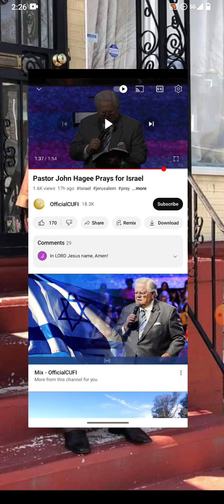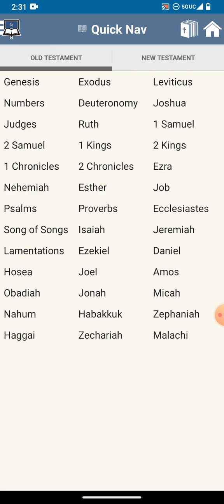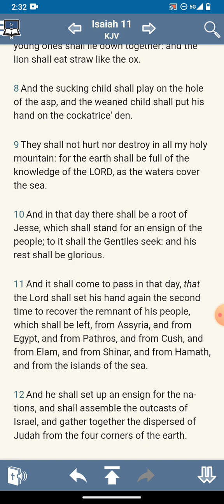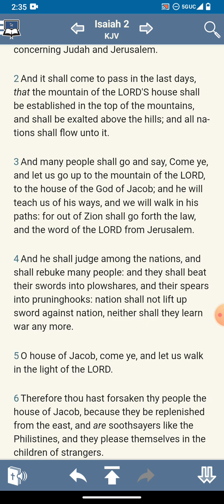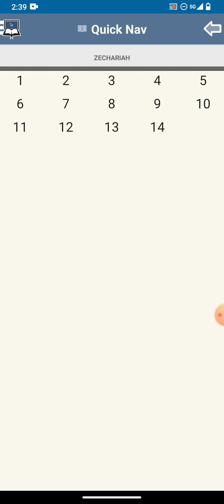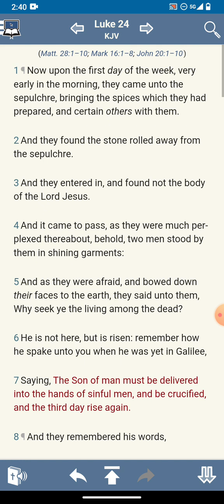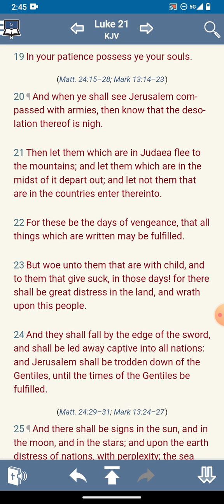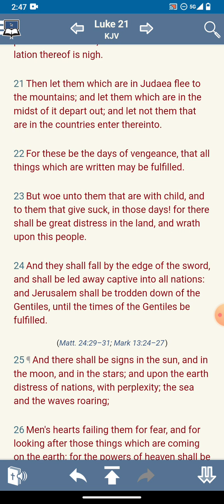There no peace unto the wicked!